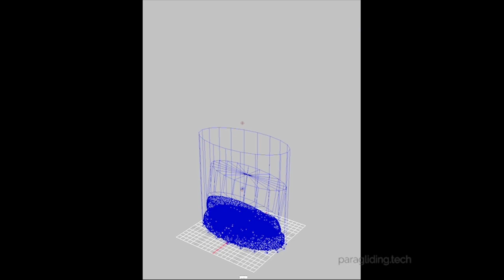Ejecteur de parachute de secours pour parapente et paramoteur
Le principe